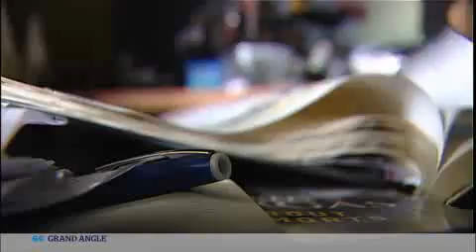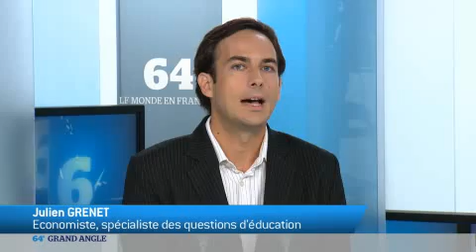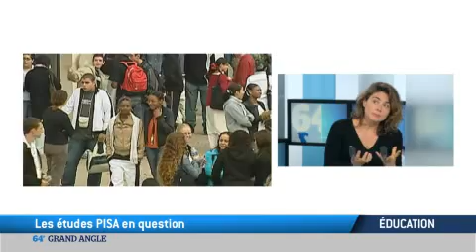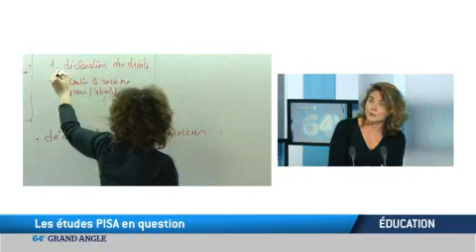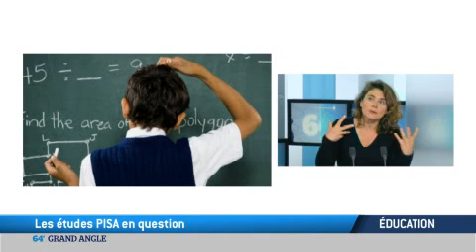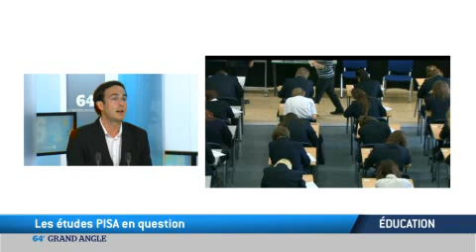Education: Les études PISA en question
Entretien avec Nathalie Mons, sociologue et présidente du Conseil National de l'Evaluation du Système Scolaire, et Julien Grenet, économiste, chargé de recherches au CNRS et directeur adjoint de l'Institut des Politiques Publiques.
Depuis l'an 2000, tous les 3 ans, l'Organisation de Coopération et de Développement Economique (OCDE) publie ces classements qui évaluent la qualité des systèmes d'éducation dans 65 pays... Le dernier classement en date a été publié fin 2013... Il fait l'état des lieux en matière d'éducation en 2012... Nos invités font une analyse et un point sur les résultats de ces classements et sur la situation actuelle de l'éducation en France et ailleurs... A découvrir dans notre Grand Angle.